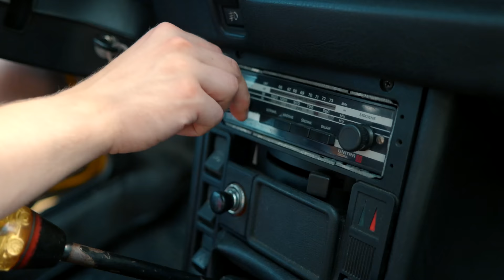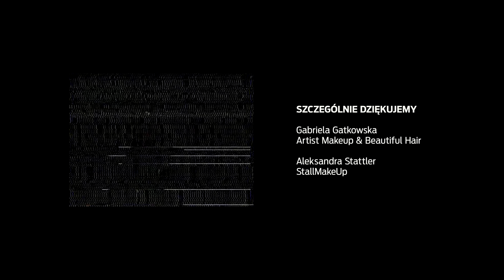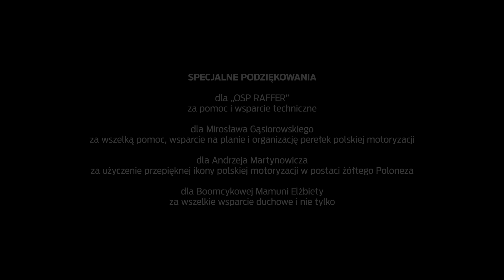BOOMCYK - Piękna Dziewoja (Oficjalny Teledysk) NOWOŚĆ 2023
♥️ Piękna Dziewoja! Nowość disco polo na lato 2023 od Boomcyka! ✨

🎶 Muzyka: Kamil Kokot, Robert Balcerzak
📄 Słowa: Kamil Kokot

🎥 TELEDYSK ZREALIZOWALI:
• Scenariusz i reżyseria: Kamil Kokot, Maja Merska
• Wsparcie reżysera: Dominik Waś
• Zdjęcia: Robert Balcerzak
• Montaż i kolorkorekcja: Robert Balcerzak (Robson Filmuje)
• Kierownictwo produkcji: Maja Merska
• Scenografia: Maja Merska, Dominik Waś
• Oświetlenie: Andrzej Lizurej, Piotr Ostrowski
• Asysta na planie: Piotr Ostrowski
• Transport: Łukasz Krysiński
• Makeup: Gabriela Gatkowska, Aleksandra Stattler

🎥 WYSTĄPILI:
• Boomcyk - Kamil Kokot
• Piękna Dziewoja - Katarzyna Łyczakowska
• Adorator - Piotr Łyczakowski
• Wujek 1 - Mirosław Gąsiorowski
• Wujek 2 - Grzegorz Merski
• Wujek 3 - Dariusz Góralski
• Wszędobylski Kamerzysta - Łukasz Krysiński
• Cwaniak z Niemiec - Ariel Gruszczyński
• Ratownik - Damian Stemler
• Tancerka 1 - Maja Merska
• Tancerka 2 - Emilia Lewińska
• Plażowicze - Agnieszka Merska, Irena Krawczyk, Liudmyla Tkachenko – Stanioch, Volodymyr Sivokon, Żaneta Kostewicz, Krzysztof Cebrzyński, Andrzej Martynowicz, Michał Pasikowski

♥️ Szczególnie dziękujemy
• Gabriela Gatkowska
 - Artist Makeup & Beautiful Hair

• Aleksandra Stattler
 - StaalMakeUp

• „OSP RAFFER”
za pomoc i wsparcie techniczne

• Mirosława Gąsiorowskiego
 za wszelką pomoc, wsparcie na planie i organizację perełek polskiej motoryzacji

• Andrzeja Martynowicza
 za użyczenie przepięknej ikony polskiej motoryzacji w postaci żółtego Poloneza

• Boomcykowej Mamuni Elżbiety
 za wszelkie wsparcie duchowe i nie tylko

❗️Zakaz kopiowania i rozpowszechniania materiałów bez zgody właścicieli i autorów. Wszystkie materiały są chronione prawami autorskimi. ©️

📄 TEKST UTWORU:
Co noc mi się śni,
Mieszka Vis-à-vis.
Ten chodzący raj,
Ajajajajajaj.

Cudna niczym kwiat,
Osiemnaście lat,
Trafiła w me gusta,

Dziś będzie rozpusta,
nananaj, nanaj.

Ref.
Ta piękna dziewoja, nananana,
Będzie tylko moja, nananana,
Będzie moim światem,
ooo... A ja jej wariatem.

Aksamitny głos,
Długi jasny włos.
Szminki cudny róż,
Będzie mą i już.

Ref.
Będzie moim światem, ooo...
A ja jej wariatem.

Będziem kochać się
W nocy i we dnie.
Mam takie marzenie,
że się z nią ożenię,
nananaj, nanaj.